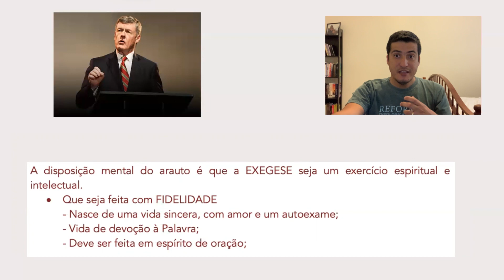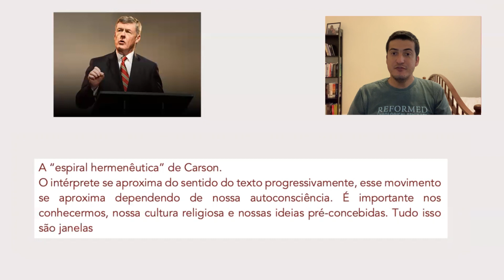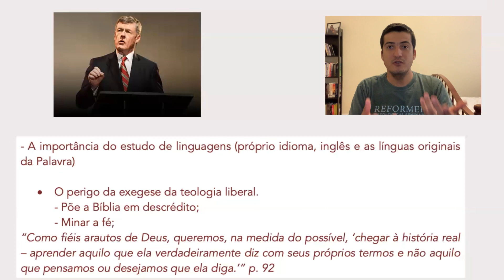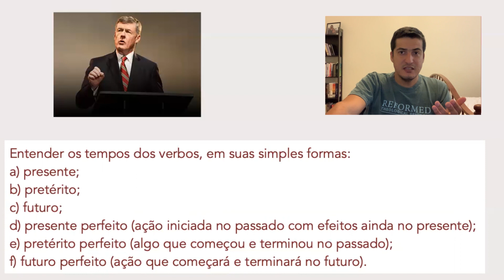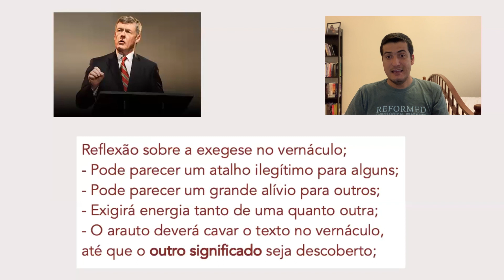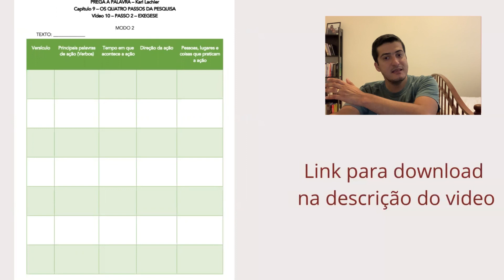Prega a Palavra [Karl Lachler] - Video 11 - A exegese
Olá pessoal,

Com muita alegria que estamos gravando essa série de videos sobre esse pequeno, mas muito prático, livro com os passos de pregação expositiva.

Estou aprendendo e lendo sobre isso e resolvi gravar os videos para fixar o conteúdo e ajudar quem está iniciando também a pregar expositivamente.

Meu sincero desejo é que mais “arautos” dos Senhor possam se envolver em pregação expositiva para que assim, todo o conselho de Deus seja pregado nas igrejas do Senhor. Quanto mais tivermos Deus pregando sobre si e menos dos homens falando, melhor.

Se você tiver interesse em fazer o download dos Slides e anotações que fiz aqui segue o link:

Espero que você seja impactado como eu fui durante a leitura desse livro. Não deixe de adquirir o livro e se aprofundar ainda mais na Palavra.